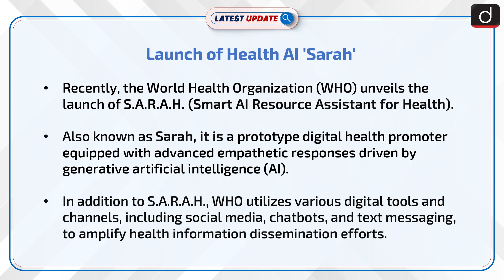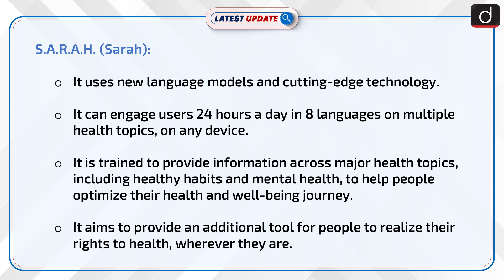Launch of Health AI 'Sarah' | Latest update | Drishti IAS English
WHO introduces S.A.R.A.H., a cutting-edge digital health promoter powered by generative AI, offering personalized, empathetic responses to health inquiries worldwide.